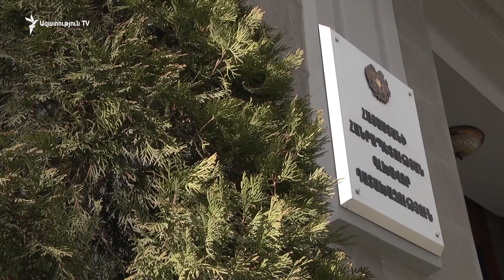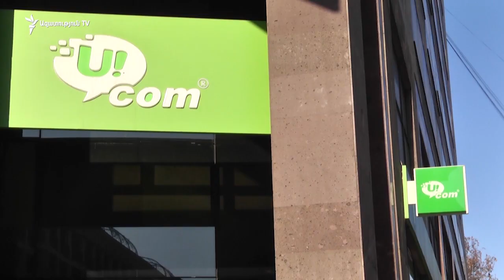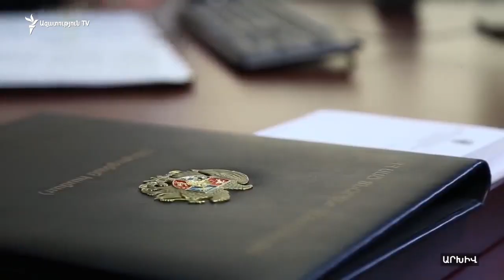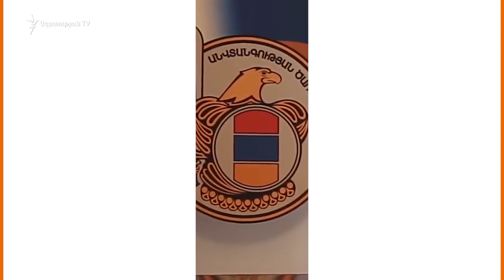Գուրգեն Խաչատրյանին մեղադրանք է առաջադրվել. փաստաբանական խումբ